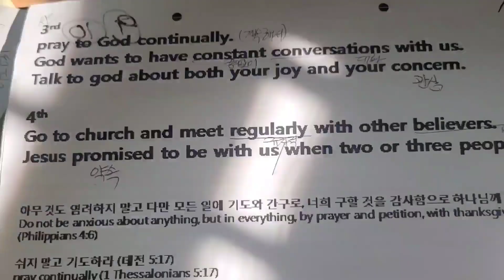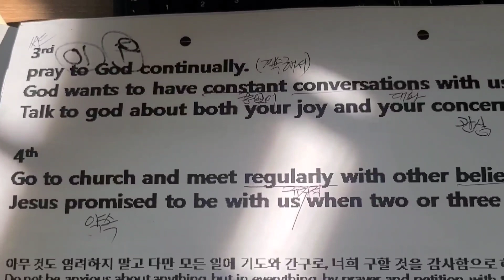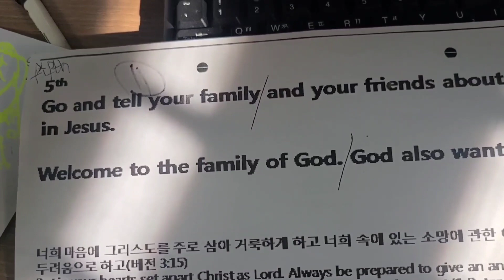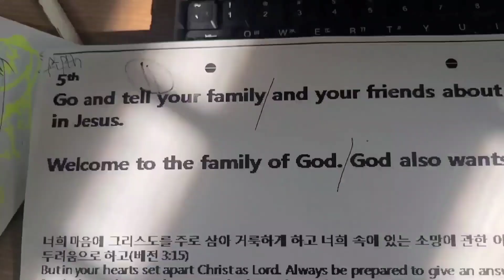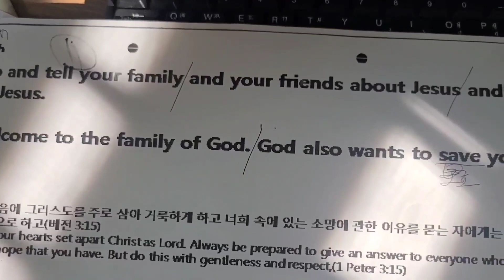창신교회 인도선교 11-12번 여러번듣기